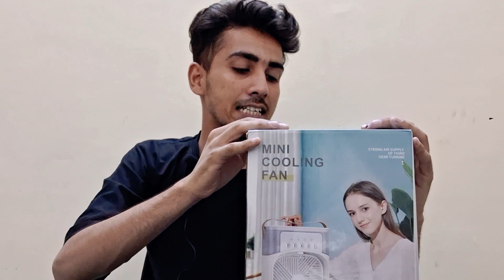BEST AC COLLER II Prince II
Hy guys I hope liked video and enjoying  my content .

Keep supporting  ❤️